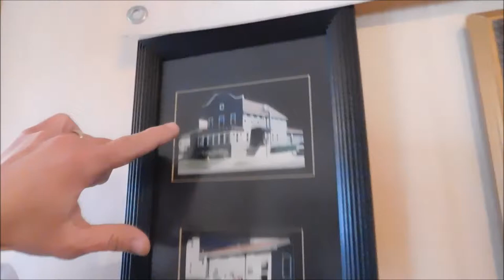Luigi has arrived & speaks from the heart about the greatest pizza.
Luigi has arrived and speaks from the heart about the greatest pizza on the face of the world. Enjoy!

Original, long version of video.

Fricano's Pizza is pizza that rivals anything on Earth, including even in Italy or Sicily.  There are people that drive/fly from other states strictly for Fricano's Pizza which was voted Best Pizza in Michigan in a Pure Michigan poll.